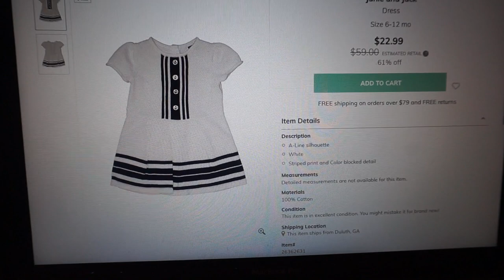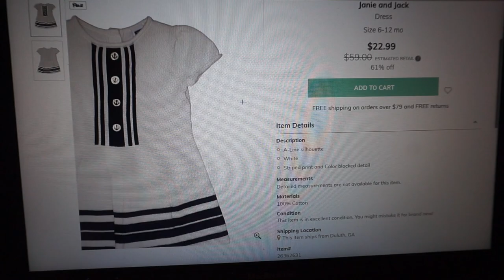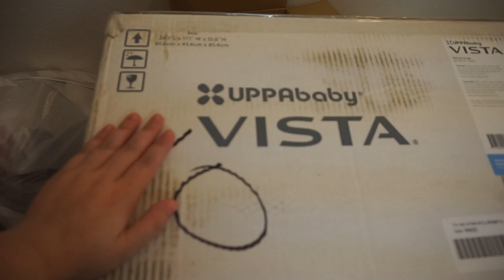Dream Stroller+Water Fountain for Cats! | 7.6-7.17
BABY E REGISTRY
TARGET | tgt.gifts/BabyEregistry

MAIL:
5016 Spedale Court #177